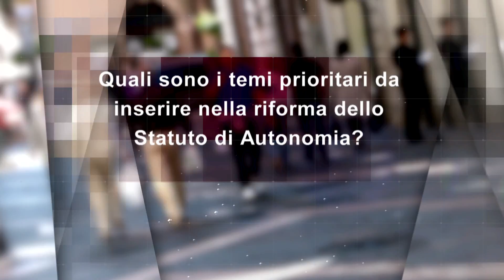Maestri Lucia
Quali sono i temi prioritari da inserire nella Riforma dello Statuto di Autonomia?